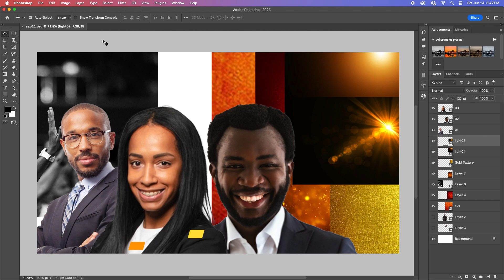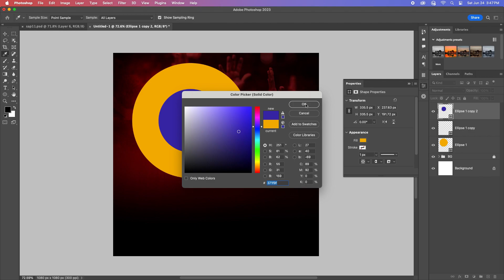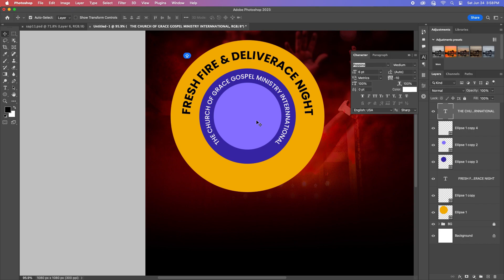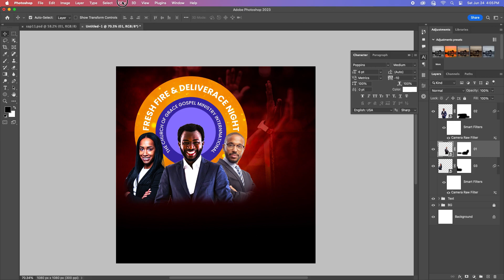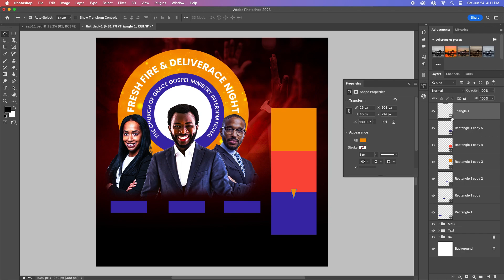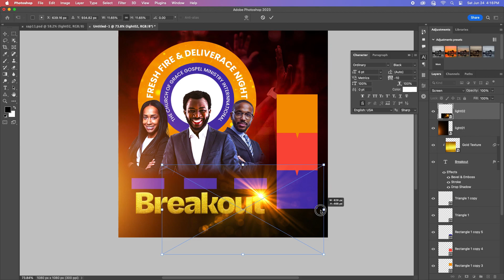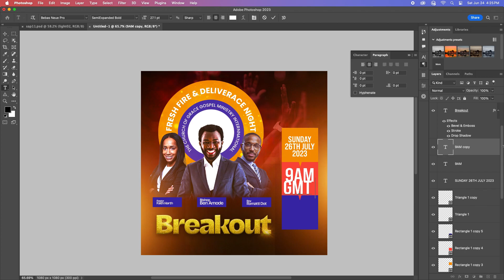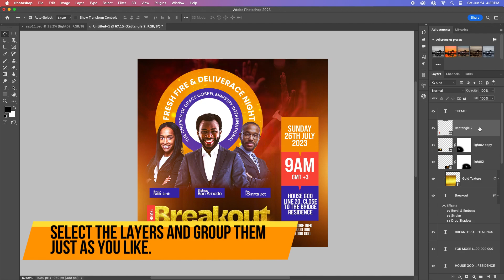How To Make Special Church Pragram Invitaion Poster For All Social Media Platforms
Hello everyone, welcome back to my another Tutorial, In today's video i will show you. How To Make Special Church Pragram Invitaion Poster For All Social Media Platforms Design, using adobe Adobe Photoshop cc 2023, I am very sure if you follow the steps in this video you will arrive at the same just like what you see in the video.

Use File:
FONT: